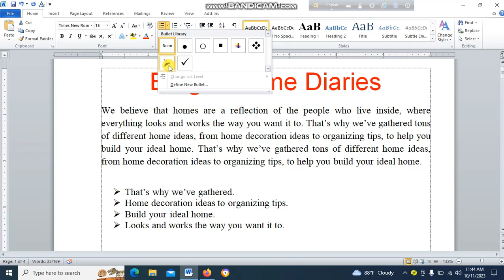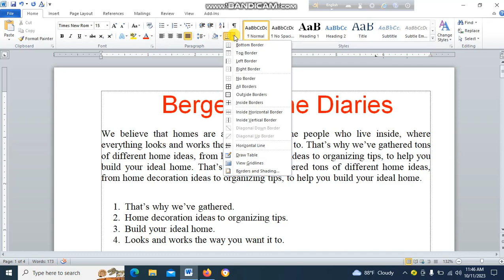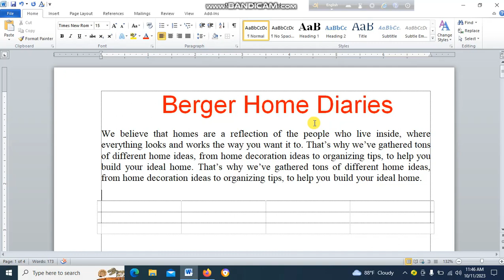Supercharge Your Skills with Microsoft Office part-6 Paragraph (মাইক্রোসফট অফিস পার্ট - ৬)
"Gift Card all," dedicated to the Microsoft Word Office Master Class, will provide potential subscribers with a comprehensive overview of what to expect. Here's a thorough description:

Welcome to Gift Card All - Your Microsoft Word Office Master Class Hub

At Ideal Shop Online, we believe that knowledge is power, and we're dedicated to empowering you with the skills you need to succeed. That's why we're thrilled to introduce our Microsoft Word Office Master Class, your ultimate destination for mastering the art of document creation, productivity, and professional communication.

📚 About Our Microsoft Word Office Master Class:

In today's fast-paced world, proficiency in Microsoft Word Office is not just a skill but a necessity. Whether you're a student, a professional, or someone eager to enhance their digital literacy, our comprehensive Word Office Master Class has you covered.

✅ Why Choose Our Master Class?

1. Expert Instructors: Our team of experienced instructors comprises Microsoft Office experts who are passionate about teaching and making complex concepts easy to understand.

2. Comprehensive Curriculum: We've meticulously designed our curriculum to cater to both beginners and advanced users. From the basics of creating and formatting documents to advanced features and time-saving tricks, our classes cover it all.

3. Practical Hands-On Learning: We believe in learning by doing. Each class is filled with practical exercises and real-world examples to reinforce your learning.

4. Interactive Community: Join our thriving online community of Word enthusiasts. Connect with fellow learners, share your experiences, and seek guidance when needed.

5. Flexibility: Our classes are designed to accommodate your schedule. Access our tutorials anytime, anywhere, and at your own pace.

📑 What You'll Learn:

Our Word Office Master Class covers a wide range of topics, including:

    Getting Started: Navigate the Word interface like a pro.
    Document Creation: Create documents from scratch or use templates effectively.
    Formatting: Master fonts, styles, and layout formatting to make your documents stand out.
    Editing and Proofreading: Learn editing tools, proofreading techniques, and collaboration features.
    Advanced Features: Explore mail merge, tables, charts, and advanced formatting options.
    Time-Saving Tricks: Discover shortcuts and productivity hacks to work smarter, not harder.
    Collaboration: Understand collaboration tools for sharing and editing documents with others.
    Templates and Macros: Customize templates and automate tasks with macros.
    Troubleshooting: Solve common issues and errors like a Word expert.

💼 Who Can Benefit:

Our Microsoft Word Office Master Class caters to:

    Students: Ace your assignments and projects with well-formatted documents.
    Professionals: Enhance your resume with essential office skills and improve workplace efficiency.
    Business Owners: Create professional documents and reports for your business.
    Job Seekers: Boost your employability with Word Office proficiency.
    Lifelong Learners: Expand your digital skills and stay competitive in the digital age.

📈 Our Commitment to Quality:

At Ideal Shop Online, we're committed to delivering high-quality, up-to-date content. Our classes are regularly updated to align with the latest Microsoft Word Office features and best practices. We listen to your feedback and adapt our curriculum to meet your needs.

Don't miss out on the opportunity to become a Microsoft Word Office master. Join the growing community of Word enthusiasts and start your journey to mastery today!

Explore additional resources, download course materials, and find more information about our Word Office Master Class on our website [website link].

Thank you for choosing Ideal Shop Online as your trusted source for Microsoft Word Office mastery. We're excited to have you on board and look forward to helping you achieve your goals. Let's embark on this learning journey together!

This comprehensive description provides viewers with a clear understanding of the Microsoft Word Office Master Class offered by your YouTube channel, enticing them to subscribe and engage with your valuable content.or valuable content.